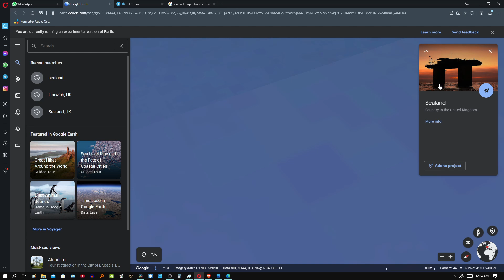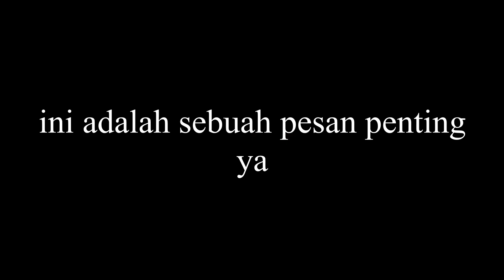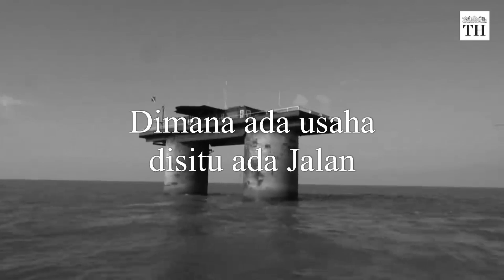inilah Sealand, negaranya cuma sebesar rumah.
Ada banyak kisah aneh dan nyeleneh di dunia ini dan ini kisah tetang sebuah negara penduduknya cuma 3 orang. luas wilayahnya cuma segede rumah
fyi, negara ini pernah perang loh, dan sekarang punya atletnya sendiri
lah kok iso ?

saya membuat channel ini berkolaborasi dengan Yutuber lain baraya
ini channelnya :
channel kolaborator berisi Film animasi 3D dan bisa belajar Animasi 3D

yuk dukung juga ya collaborator saya ini, biar semakin berkembang